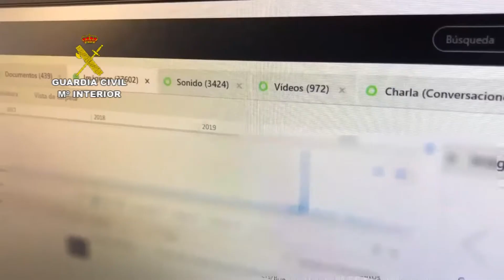Guardia Civil practica 35 detenciones por abuso sexual de menores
La Guardia Civil ha practicado 35 detenciones de hombres de entre 20 y 63 años en siete provincias --La Rioja, Burgos, Cantabria, Huesca, Málaga, Navarra y Vizcaya-- como presuntos autores en diferentes grados de participación de los delitos de abusos sexuales a menores de edad y corrupción de menores a través de una web de citas.